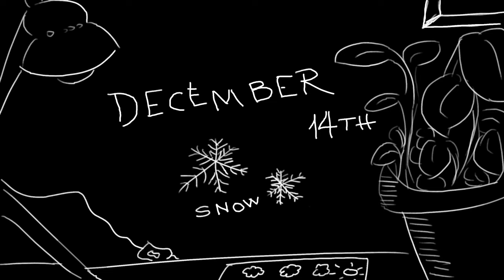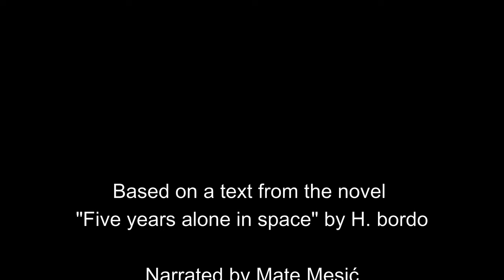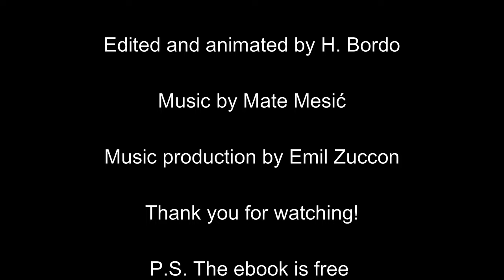Short animation Five years alone in space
Special thanks to Mate Mesić and Emil Zuccon for music and audio recording and production.

The animation was made in Pencil2D and edited with Filmora.